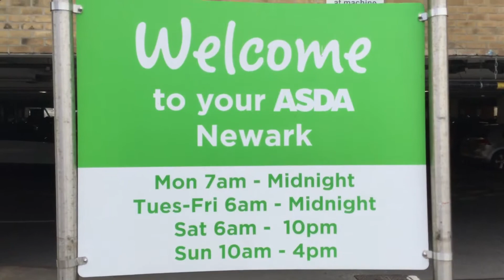Newark On Trent Bus Station